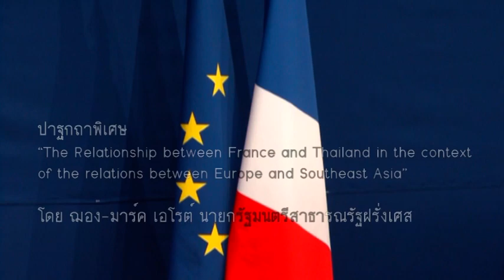ปาฐกถาพิเศษ 5 ก.พ. 56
ฌอง-มาร์ค เอโรต์ นายกรัฐมนตรีสาธารณรัฐฝรั่งเศส เยือนธรรมศาสตร์ พร้อมกล่าวปาฐกถาพิเศษ หัวข้อ "The Relationship between France and Thailand in the context of the relations between Europe and Southeast Asia" วันอังคารที่ 5 กุมภาพันธ์ 2556 ณ หอประชุมศรีบูรพา มหาวิทยาลัยธรรมศาสตร์ ท่าพระจันทร์